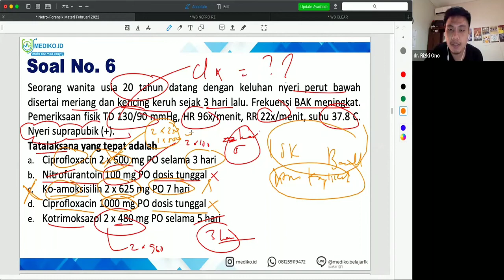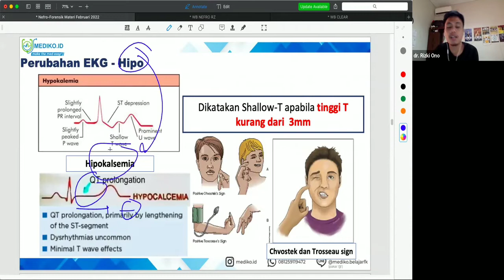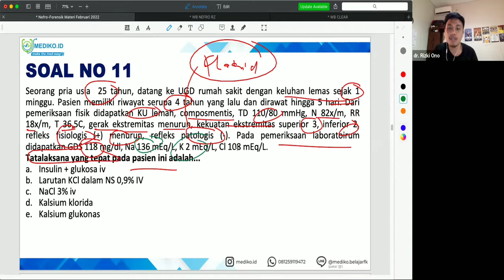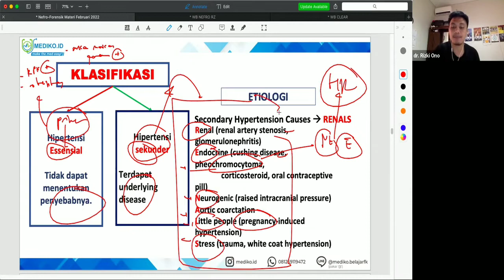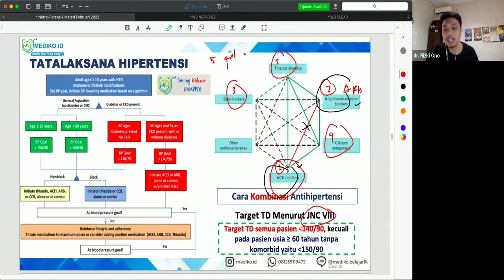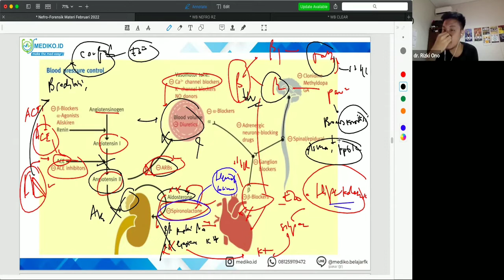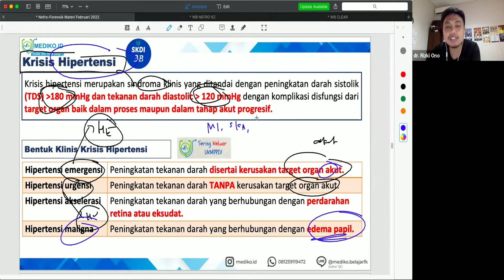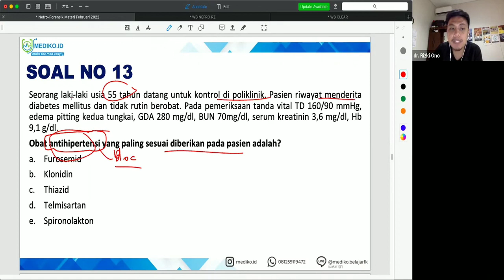#5 Bimbingan UKMPPD Nefrologi (Gangguan Ginjal & Saluran Kemih) - Materi Kedokteran dan Kesehatan